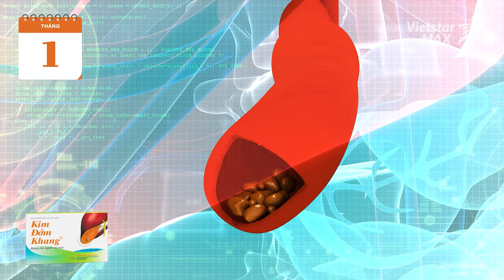TVC quảng cáo KIM ĐỞM KHANG 15s | Phim quảng cáo thực phẩm chức năng